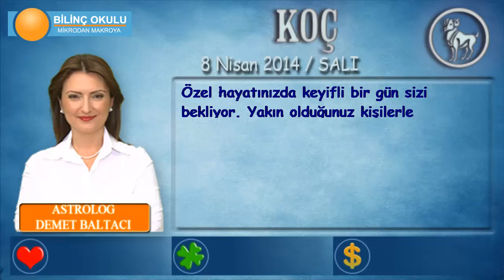KOÇ Burcu, GÜNLÜK Astroloji Yorumu,8 NİSAN 2014, Astrolog DEMET BALTACI Bilinç Okulu